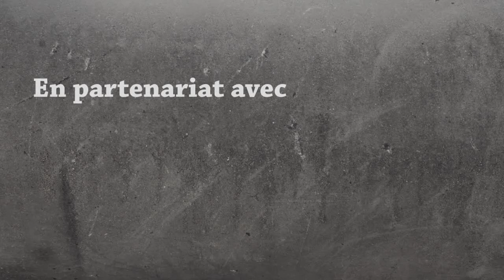Let's Play Survie Minecraft FR 2019 | #03 - ENCHANTEMENTS... 📖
Efficace mais très chère, c'est Fortune II que j'préfère !
Troisième épisode de Madventure avec comme objectif de s'enchanter convenablement !